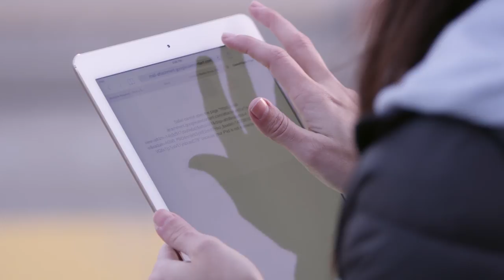iGen: ¿cómo son la generación de jóvenes que crecieron con el smartphone?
La psicóloga Jean Twenge, con más de 140 publicaciones científicas, en su más reciente libro “iGen: Why Today’s Super-Connected Kids Are Growing Up Less Rebellious, More Tolerant, Less Happy–and Completely Unprepared for Adulthood”, desglosó al adolescente que creció en la generación del teléfono inteligente. Detalles en este Express.